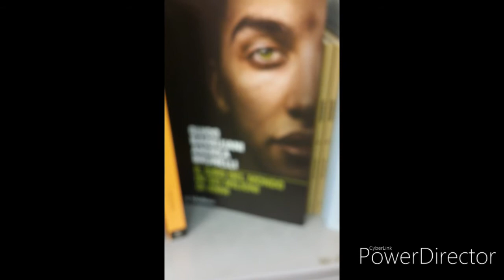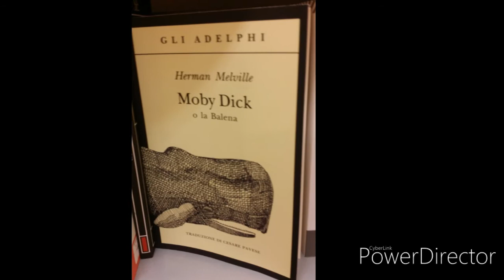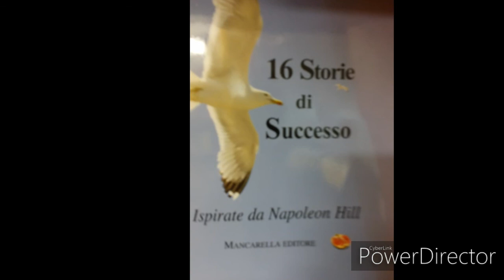GENERAL NETIAMAN -Nun Ni Piace Raggamuffin rub a Dub Dancehall ragga song